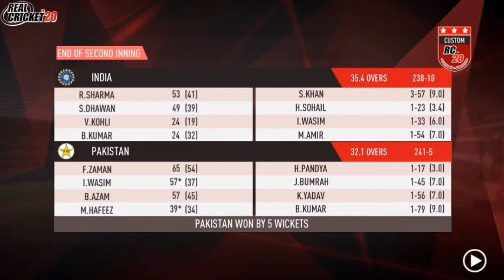Match 22 - India Vs Pakistan Highlights | ICC World Cup 2019 | Real Cricket™20 Gameplay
in this video shown India Vs Pakistan World Cup 2019 and Pakistan Vs India World Highlights ICC World Cup 2019 Highlights Real Cricket 20 World Cup 2019 it is Real Cricket 20 Gameplay